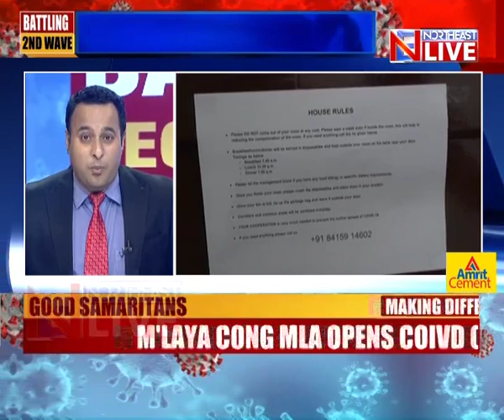Good Samaritans of NE making a difference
During this time of crisis, a number of good samaritans are coming forward to make a difference, to lessen the suffering, to extend a helping hand. While some are providing medical aid, some in their own capacity have gone on to install care centres. Some are distributing ration, while others are working overtime with the community to ease the burden of the state.

Panelists:

S SACCHIDANAND SINGH, LOCAL COORDINATOR, CARE FOR MANIPUR
RENNEDY SINGH, FORMER INDIA FOOTBALLER
Dr RADHESHYAM OINAM, PRESIDENT, MCCI
AMPAREEN LYNGDOH, CONG MLA, MEGHALAYA
PROF LALNUNTLUANGA, SECRETARY, CENTRAL YMA
Dr KAMALJEET SINGH SEHDAVE, GEN SECY, GURDWARA, SGSS, SHILLONG